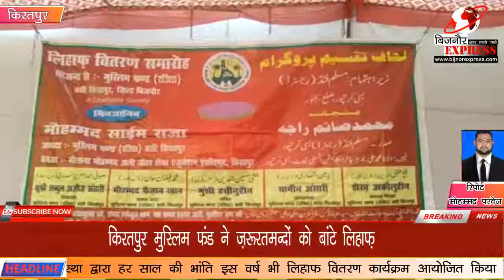मुस्लिम फंड चेरिटेबिल संस्था द्वारा हर साल की भांति इस वर्ष भी लिहाफ वितरण कार्यक्रम आयोजित किया गया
किरतपुर मुस्लिम फंड ने ज़रूरतमन्दों को बांटे लिहाफ़

मुस्लिम फंड चेरिटेबिल संस्था द्वारा हर साल की भांति इस वर्ष भी लिहाफ वितरण कार्यक्रम आयोजित किया गया जिसमें गरीब,ज़रूरतमन्दों को 200 लिहाफ वितरित किये गए कार्यक्रम की अध्यक्षता मुस्लिम फंड के अध्यक्ष साईंम राजा ने की व मुख्य अतिथि श्रीमती मीना राजा ग़ज़नफर अली व मरियम साईंम रहे।कार्यक्रम की शुरुआत मौलाना शफीकुर्रहमान द्वारा पेश की गई नात ए पाक से हुई, कार्यक्रम को सम्बोधित करते हुए  मुख्य अतिथि श्रीमती मीना राजा ग़ज़नफर अली ने सम्बोधित करते हुए कहा कि मुस्लिम फंड की समस्त 10 ब्रांचों में हर वर्ष लिहाफ वितरण किये जाते है जो कि बहुत ही सवाब (पूण्य) का काम है इस तरह के कार्यक्रम आयोजित होते रहने चाहिए जिससे कि ज़रूरतमन्दों की ज़रूरते पूरी होती रहे,मुस्लिम फंड की नगर में मौलाना जौहर हायर इंस्टिट्यूट एजुकेशन,अब्दुल समी लॉ कॉलिज व अन्य प्रमुख शिक्षण संस्थाएं शिक्षा के छेत्र में मील का पत्थर साबित हो रही है। मुस्लिम फंड कमेटी के अध्यक्ष  कार्यक्रम की अध्यक्षता करते हुए राजा साईंम ने कहा कि मुस्लिम फंड द्वारा हर वर्ष लिहाफो के वितरण के अलावा गरीब,ज़रूरतमन्दों को विधवा पेंशन,गरीब लड़कियों की शादी में इमदाद,व  अनेक सरकारी जनकल्याण कार्यक्रम में पूरा सहयोग किया जाता है,मुस्लिम फंड से कोई भी ज़रूरतमन्द खाली हाथ नही लौटता उन्होंने कहा कि ये पौधा राजा ग़ज़नफर अली खान मरहूम व मिर्ज़ा अब्दुल समी द्वारा लगाया गया था व अब बहुत बड़ा वटव्रक्ष बन गया है जिसकी शाखाओ से लोग लाभान्वित हो रहे है

किरतपुर से मोहम्मद परवेज की रिपोर्ट

Download Bijnor Express Android App from Play Store:
shorturl.at/juAEL